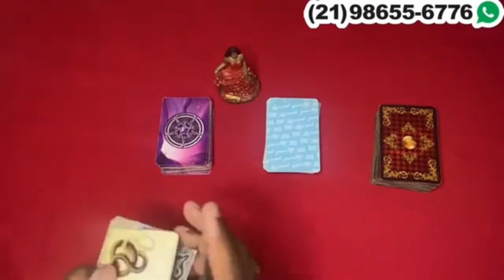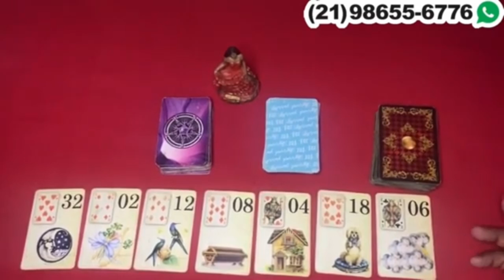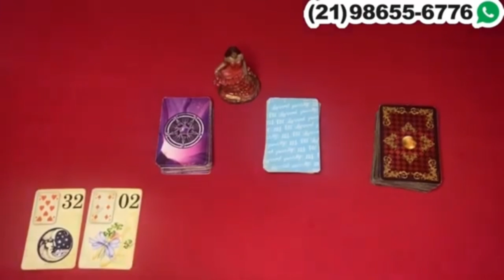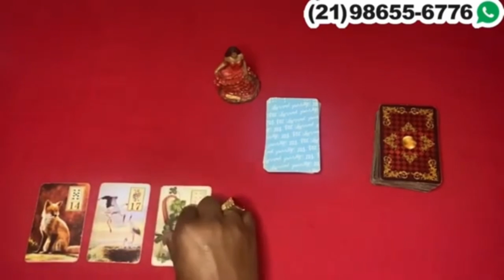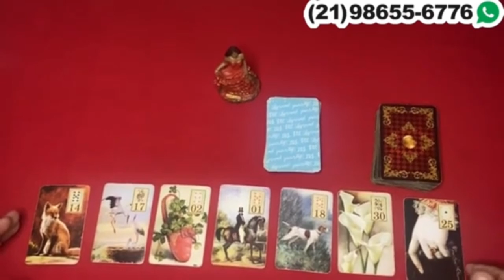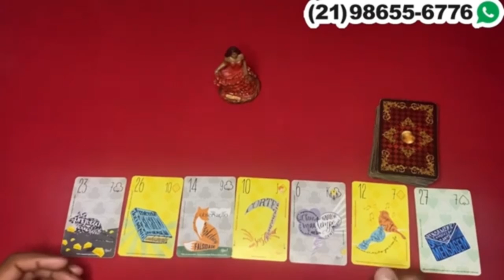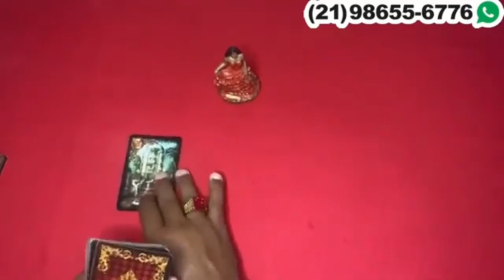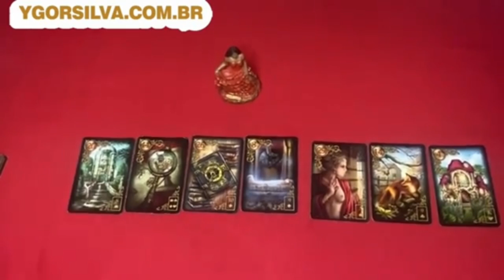Descubra Suas Respostas Com o Tarot Responde 🔮 | Leitura de tarot Diárias e Interativa